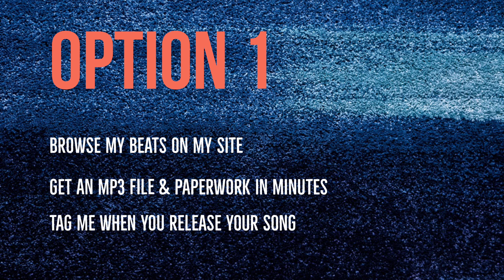STILL SEARCHING YOUTUBE FOR BEATS??? - YOU NEED A SONG DEAL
RAPPERS NEED BEATS.
SINGERS NEED BEATS.
CONTENT CREATORS NEED BEATS.